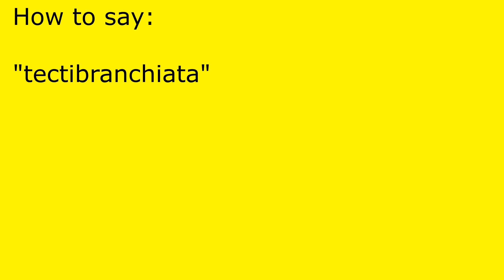How to pronounce tectibranchiata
tectibranchiata pronunciation.